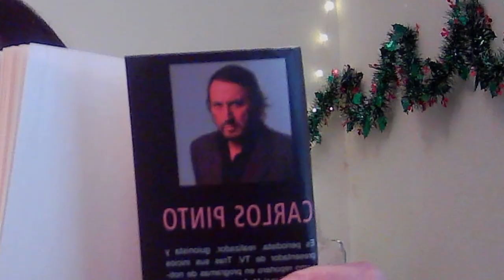Cerrando Cesarito y Uno de mis libros favoritos 😱 | Haciendo sobremesa #2 🦙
Llamitas hoy hablamos un poquito acerca del cahuin del video pasado, y un poco de libros que me parecen muy bacanes. Si tienen algún tema que les gustaría chismear me lo dejan en los comentarios 🦙❤ un abrazo mis queridas llamas y saludos!

🦙 Instagram.com/Llamaqueviaja
🦙 Twitter.com/Llamaqueviaja